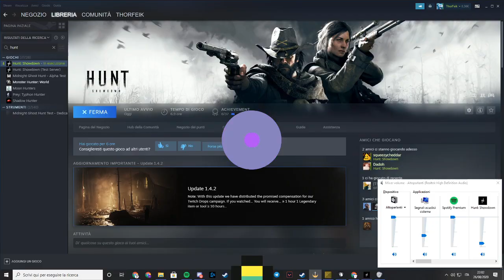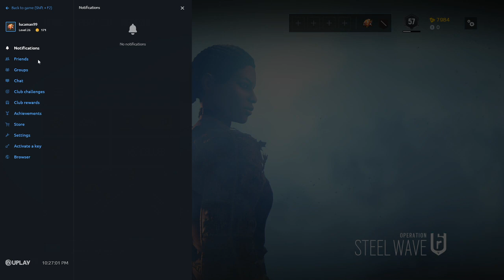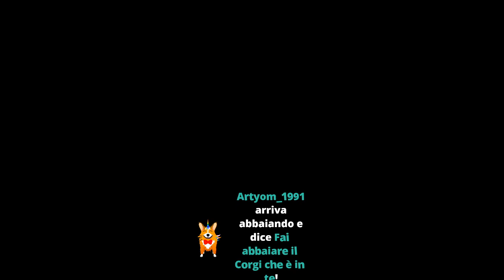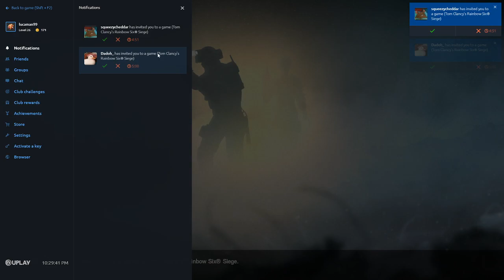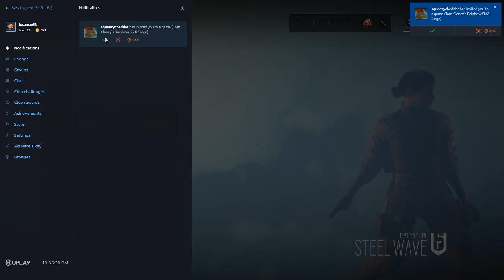Oggi pew pew ma più spaventoso (e metterò ansia a Squi) - Live del 26/08/2020